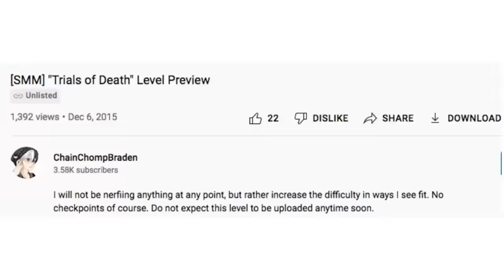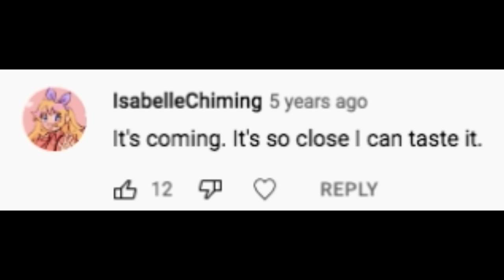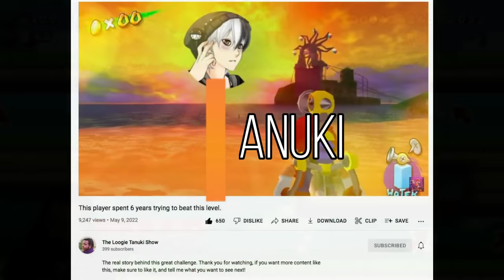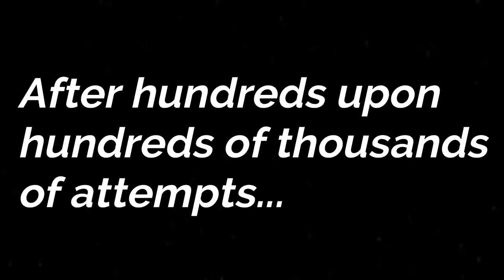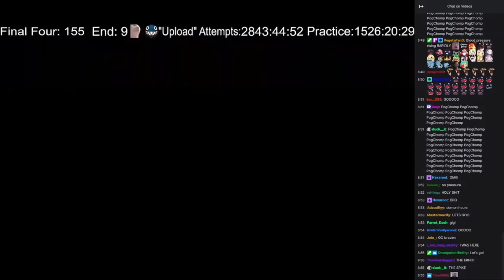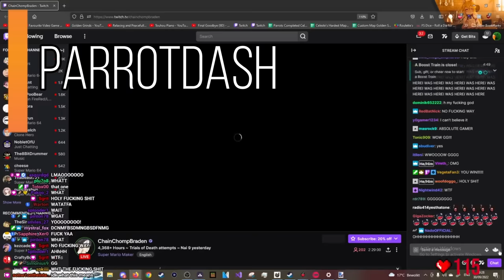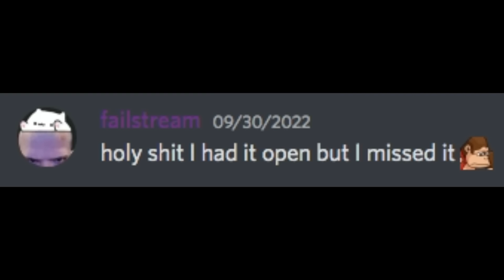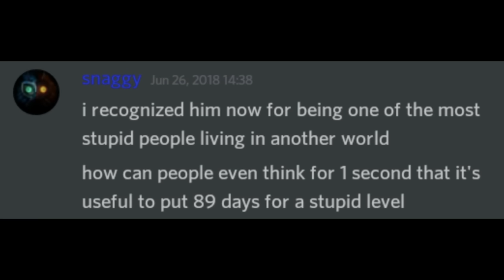Trials of Death - The 7 Year Journey on the Hardest Mario Level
What an absolutely incredible journey this has been. When I first took on this project all those years ago, never could I have imagined how far it would go. This truly is the end of an era. There are a million different things I could say in this description, but I think I'll save my thoughts for an entirely separate video. A sort of Q & A video, perhaps. I had fun putting together this video, and although I have very limited editing experience, I think I did this level justice with this clear video. At the very least, I certainly conveyed the hype around it and its completion.

I intend on posting this level to the servers with the use of the custom Pretendo server. As of this video release, I've yet to do so, but we've waited nearly 7 years for this level so far, so I think most of you will be fine waiting just a bit longer. Should issues arise, we still have that secret code version I haven't released, but I think a lot of us would prefer the final product [insert that one Miyamoto quote here].

Level clear with original game audio: Expect that to release along side a future analysis video

Songs in order of appearance:
Charlie Chaplin - Five Years Later
Monkey Race 2 Beginner Track
Ice Ice Outpost
Game Over - Ocarina of Time (if that counts as a song lol)
Gear Getaway
Title Theme - Super Mario Maker (Smash Remix)
Ready...Ok! - Mario Party 5
Fawful is There DX
Bowzilla (Metal Remix)
Storm - Super Monkey Ball
Menu - Super Monkey Ball
Hidden Village
Splinter Wolf
Into the Night
Xepher - Tatsh
Ashes on the Fire
Eren & Zeke's Theme Orchestral Cover
Barricades
Circus Theme

History: (0:00)
Reputation: (8:49)
Buildup: (11:56)
Completion run: (16:38)
Celebration: (26:20)
Reactions: (29:40)
Testimonials: (39:33)
One last thing: (41:28)